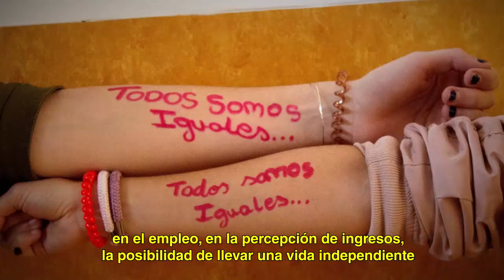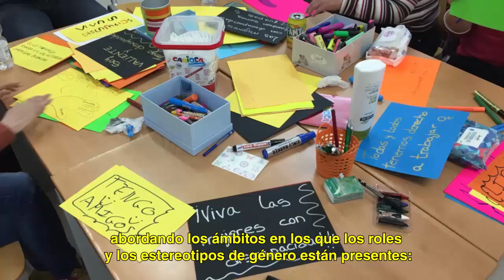Proyecto Feminidades Diversas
Este proyecto nace de la necesidad de generar nuevas dinámicas de transformación social en torno a la igualdad de género de las personas con discapacidad intelectual.

Una de las actividades de este proyecto ha sido un taller de “Intervención a través de la fotografía desde una perspectiva feminista”. De esta actividad ha nacido una exposición fotográfica.